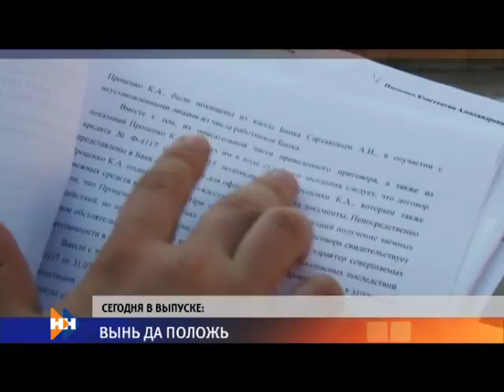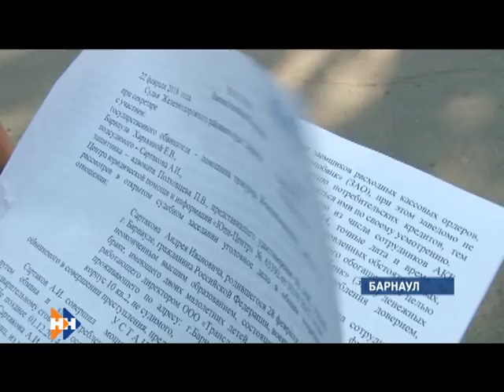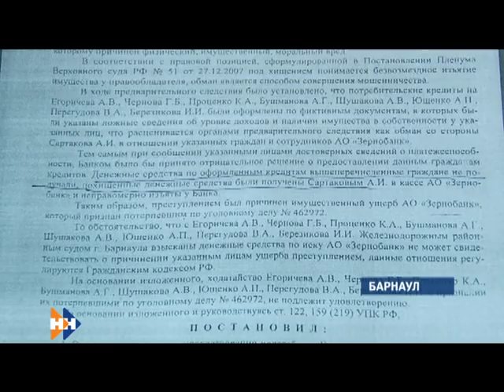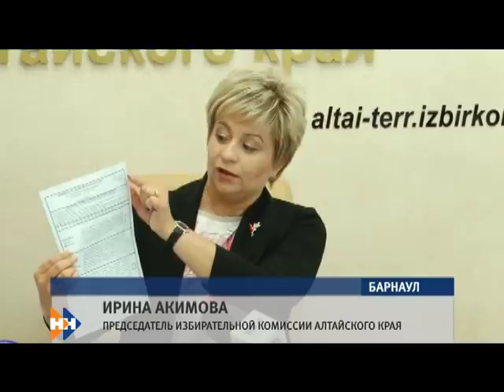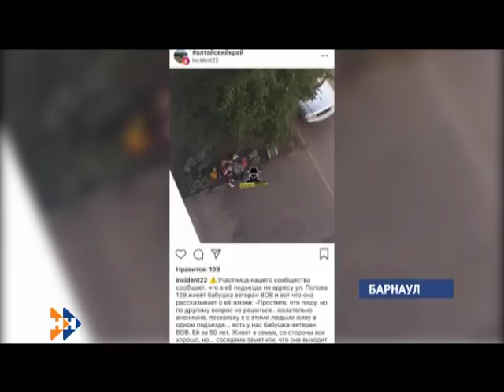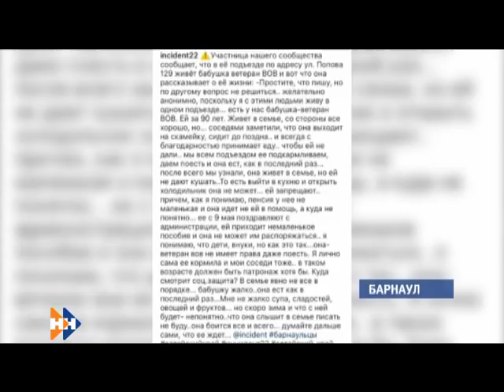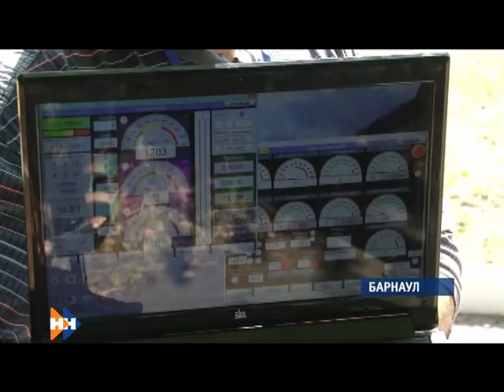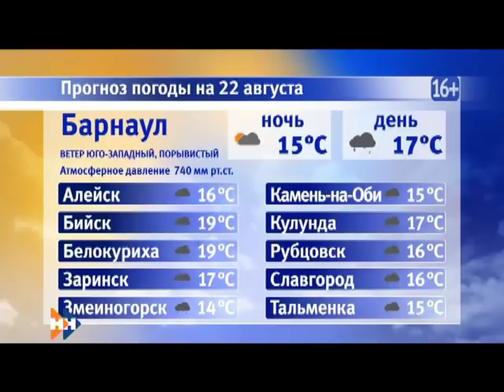Информационная программа «Наши Новости». 21.08.2018. Вечерний выпуск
Смотрите в выпуске:

• Почему в такой ситуации оказалось  больше тридцати барнаульцев и есть ли выход выход?
• На какие пособия вправе  рассчитывать многодетные семьи края при сборе детей к школе?
• Барнаульские инженеры разработали новую супермощную буровую установку.